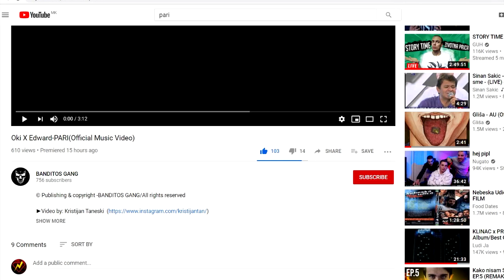НОВИ МАКЕДОНСКИ ЅВЕЗДИ! - Oki X Edward-PARI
💣PC Specs:

💣 Graficka: Nvidia GTX 1650
Processor: Ryzen 5 2400g
Ram: 16 GB
Maticna: AsRock
SSD: 240GB
Hard Disk: 1